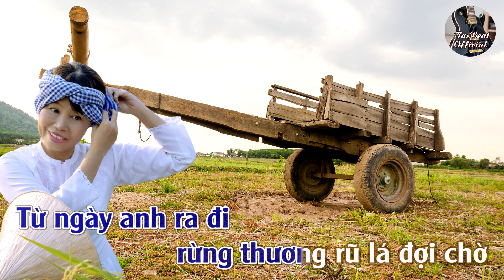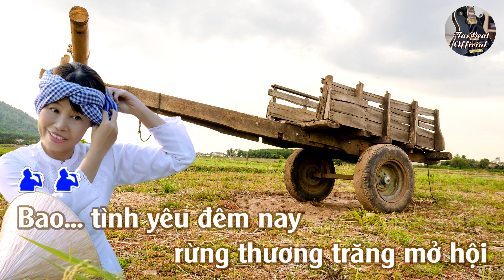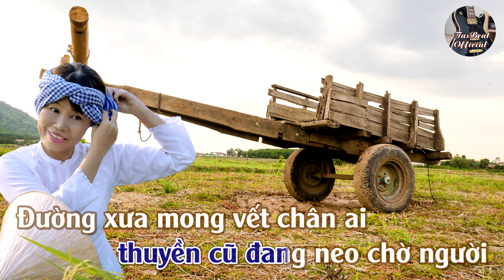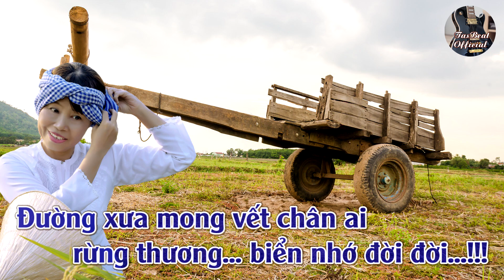Karaoke Rừng Thương Biển Nhớ Tone Nam | TAS BEAT